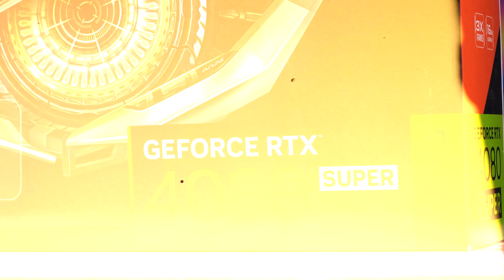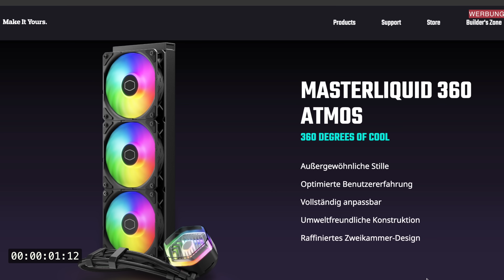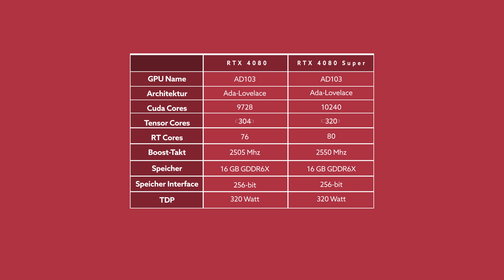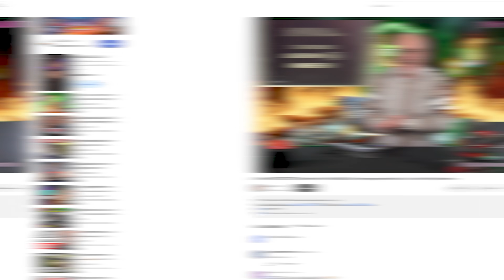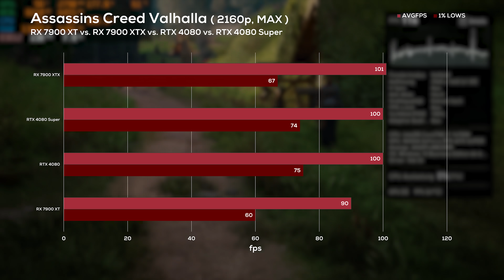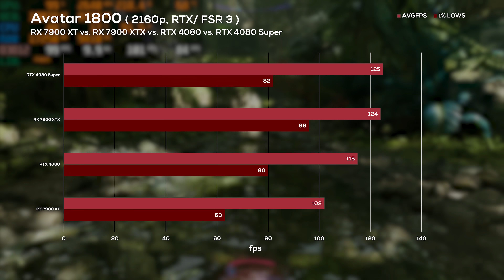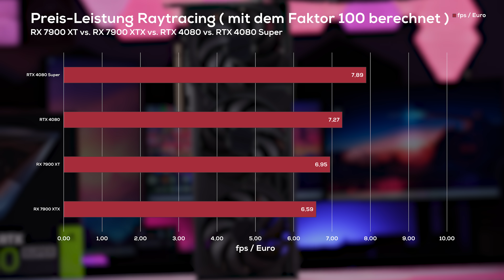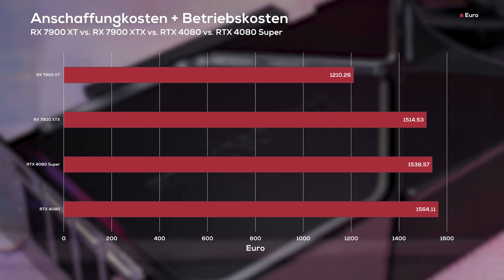RTX 4080 SUPER! Ja...GÜNSTIGER, aber auch günstig genug? RTX 4080 SUPER vs. RX 7900 XTX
Die RTX 4080 Super ist die letzte Grafikkarte in NVIDIAs Super Launch Marathon. Gleichzeitig ist es auch die stärkste NVIDIA Grafikkarte, die in dieser Launch Periode rausgekommen. Schon an den technischen Daten der RTX 4080 Super sieht man, dass diese Grafikkarte nicht viel stärker als die RTX 4080 sein kann, die sie gleichzeitig ersetzen soll. Ob sie sich mit dem Preis der UVP von 1109 Euro nun auch gegen AMD durchsetzen kann? Genau das schauen wir uns in diesem Review an.

🔥 Empfehlungen der Woche:

✗ EFFIZIENTES Netzteil für die 4080 S
✗ Die beste CPU für die 4080 Super
✗ Mein neues Lieblings Spielzeug
✗ Extrem schöner, schlanker CPU Kühler
✗ Schickes neues PC Case (guter Preis)

👉  MEINE AUSRÜSTUNG